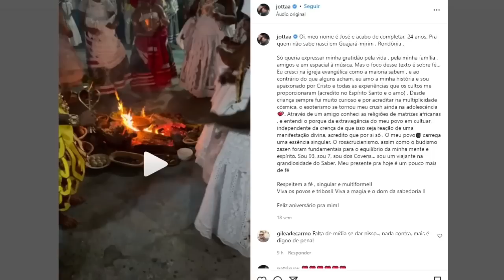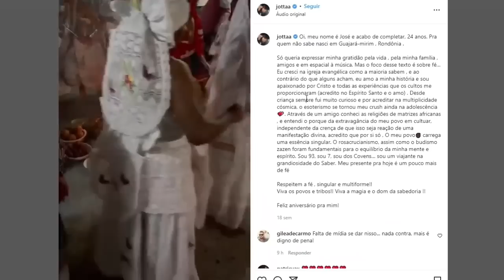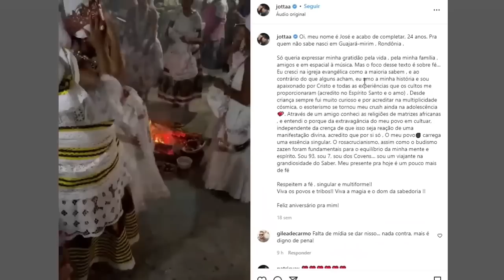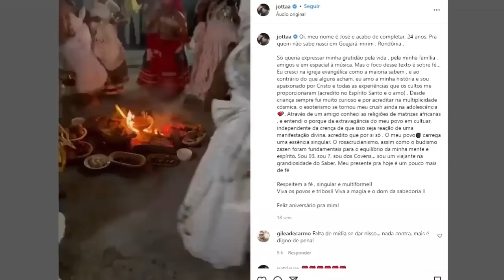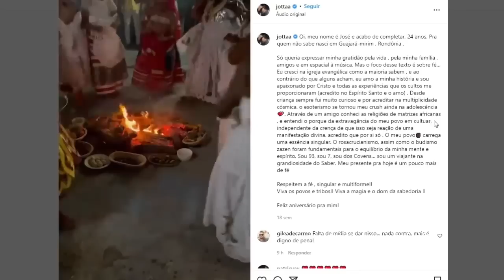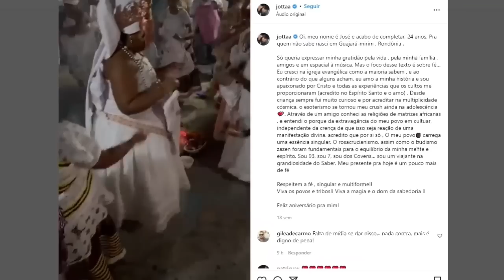JOTA A SE DECLARA FEITICEIRO/ VEJA O TAMANHO DA BLASFÊMIA CONTRA DEUS! LAMENTAVEL